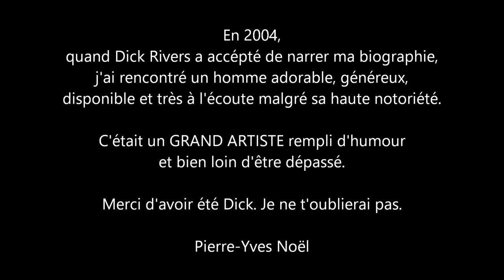Pierre-Yves Noël "ImitatUeur" - Biographie par Dick Rivers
En 2004, l'imitatUeur Pierre-Yves Noël rencontre le chanteur Dick Rivers qui accepte bien volontiers de narrer la biographie de l'imitateur. Un enregistrement admirable pour une voix exceptionnelle.